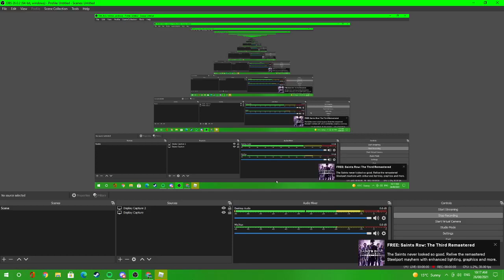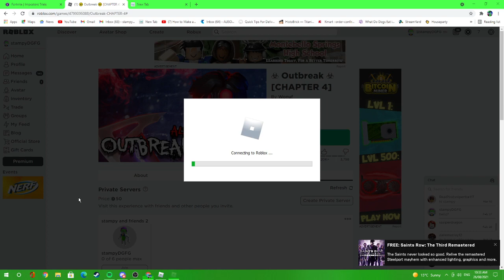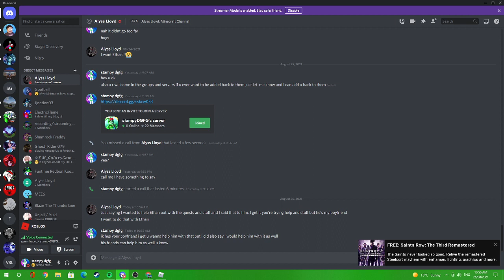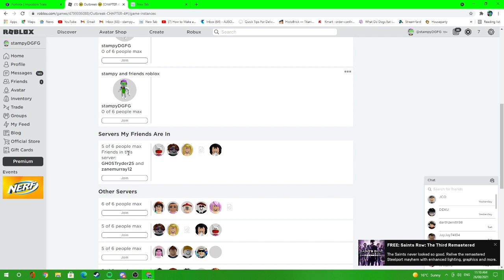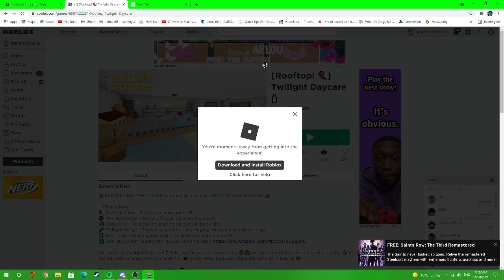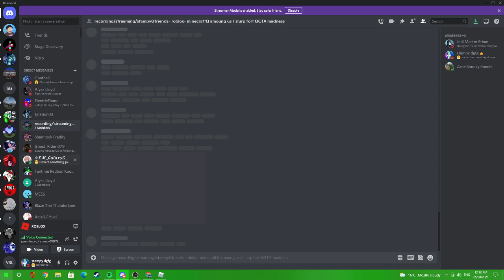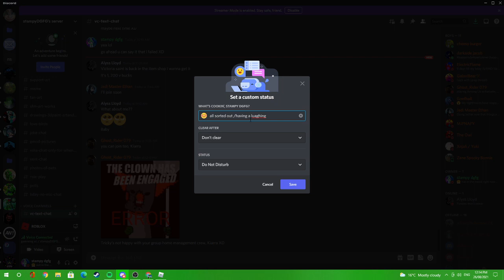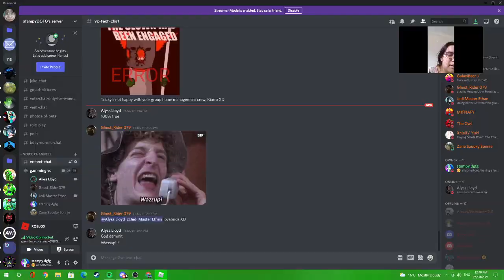stampy and friends ROBLOX ep#128 ( OUTBREAK &twilight daycare_triggers& funny moments!!!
FRIENDS IN VIDEO:
ghost:

zane:

jedi master ethan:

kiarra: